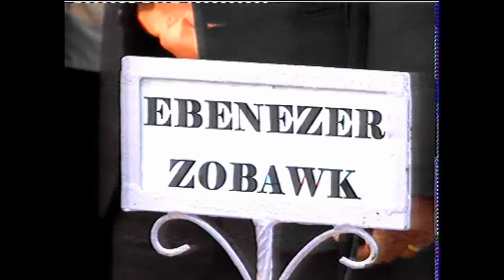BMP EBENEZER ZOBAWK@ BMP MEETS 2014